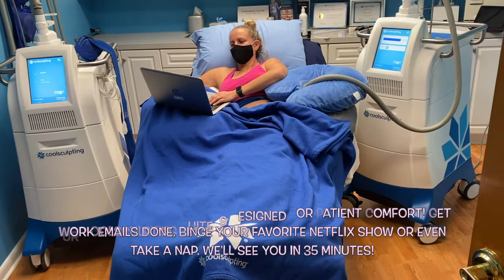Fat Elimination in a Non-Surgical Way with CoolSculpting!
Come chill with us in our CoolSculpting Suite❄️
Kick back, relax (or get some work done!) while we permanently freeze away your stubborn fat!